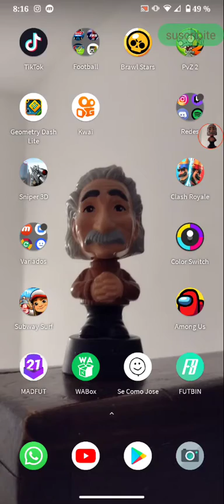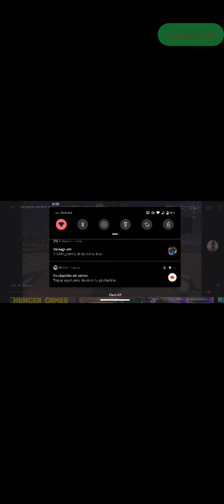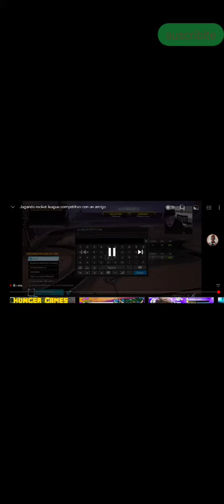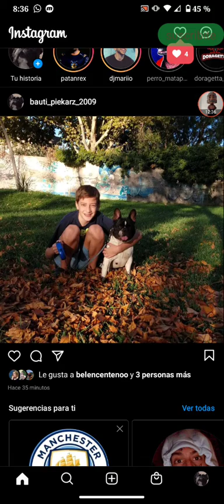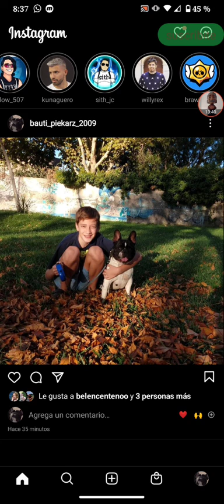mejores enojos y bloopers del stream del hoy(parezco alto niño rata xd)